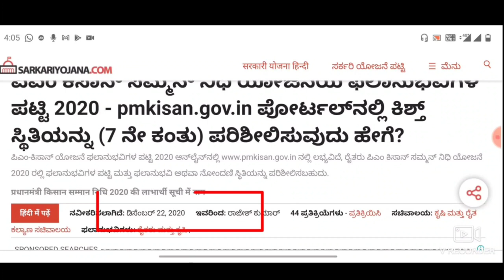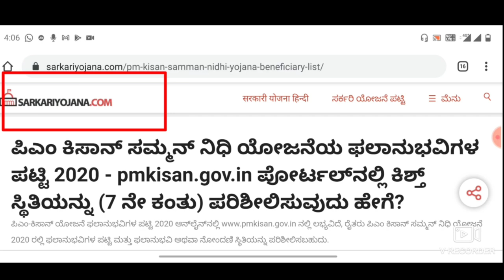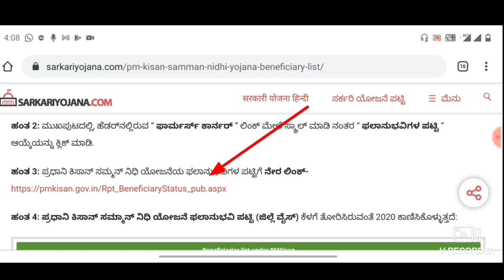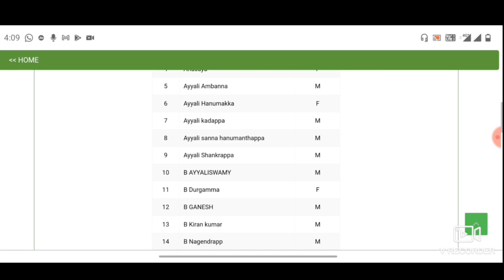pm kisan yojana new beneficiary list | ಪಿ.ಎಂ. ಕಿಸಾನ್ ಯೋಜನೆಯ ಹೊಸ ಫಲಾನುಭವಿಗಳ ಪಟ್ಟಿ ಬಿಡುಗಡೆ | ಕನ್ನಡ.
GEAR USED:
1. Mic
2. DRL-18H Ring Light
3. Tripod
4. High Quality Green Screen
5. Wallpaper

More:-

                                                           ವಂದೇ  ಮಾತರಂ ".